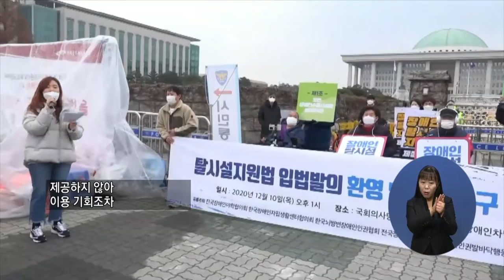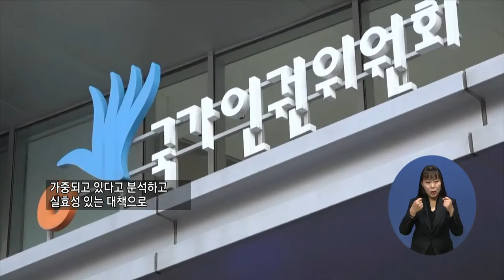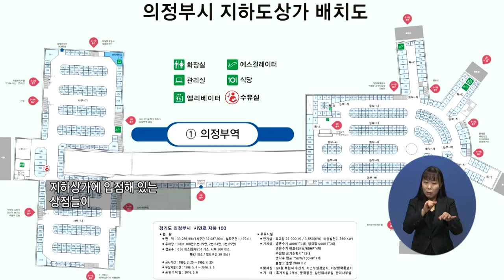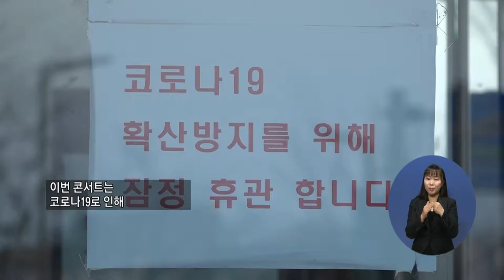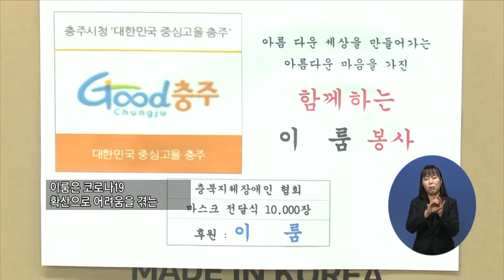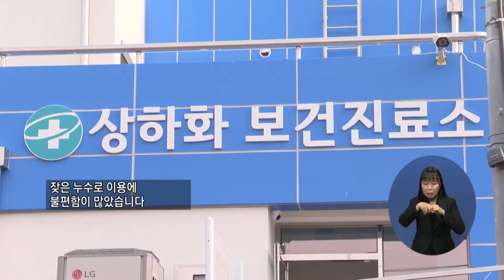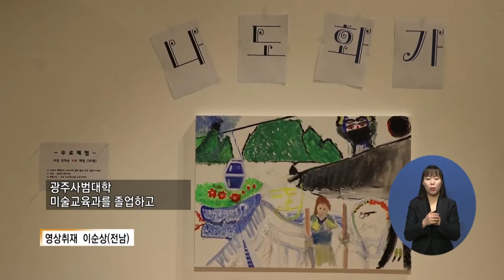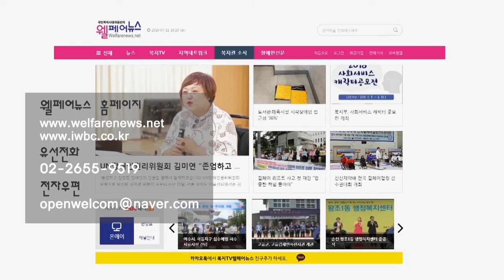복지TV뉴스 1534회 12월30일 수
주요7) 강창구 초대전 ‘섬섬, 나의바다, 나의고향’ 열려